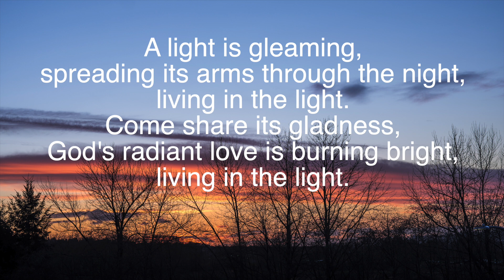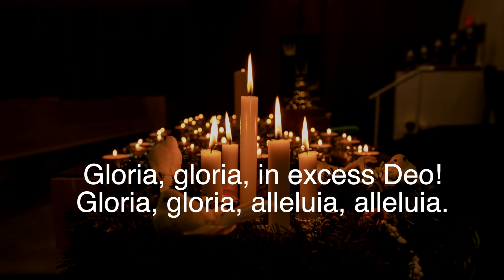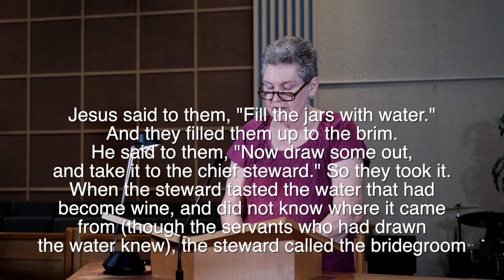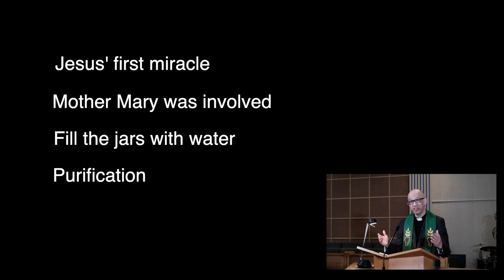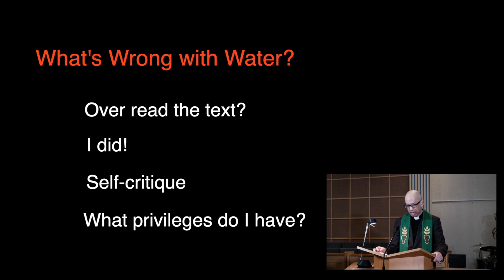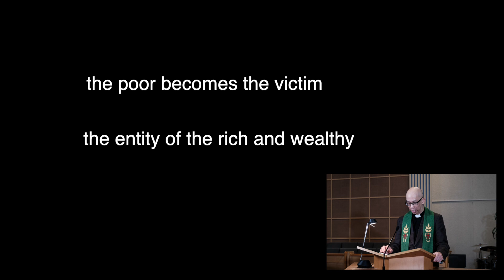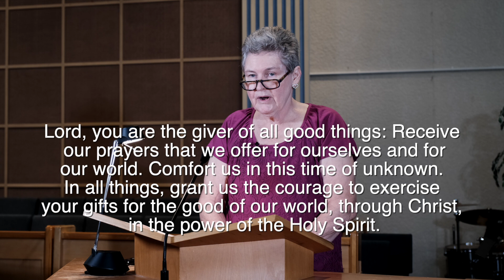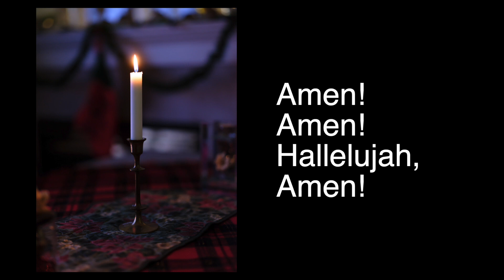January 16th, 2022, 2nd Sunday After the Epiphany Worship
A pre-recorded worship for January 16th, 2022.